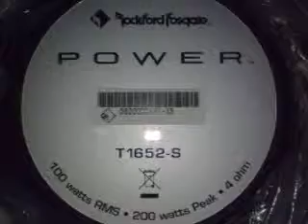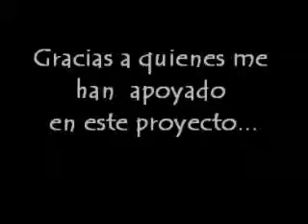silver hawk part1.wmv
Solamente algo pequeño...